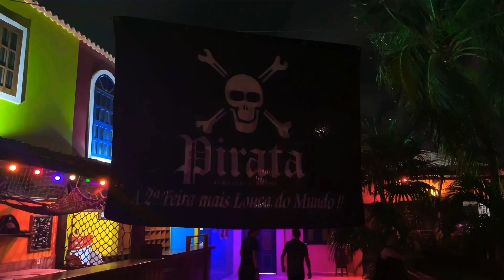KRISIUN - Combustion Inferno - Pirata Bar 18.01.2020 Fortaleza - Death Metal - Blackie Davidson #2